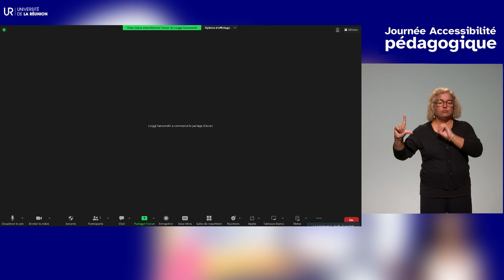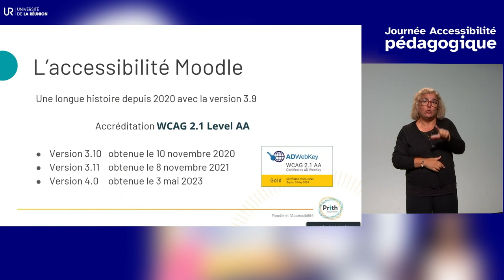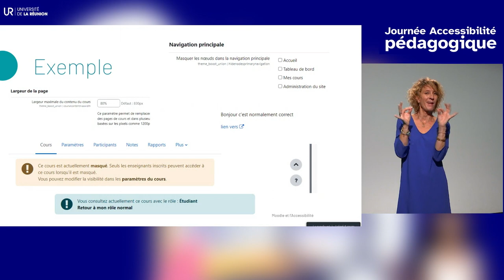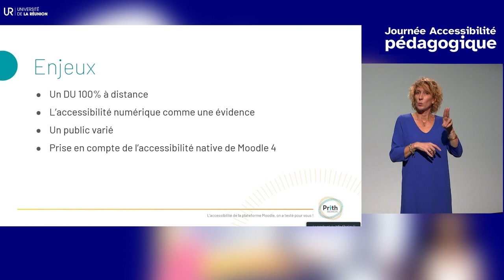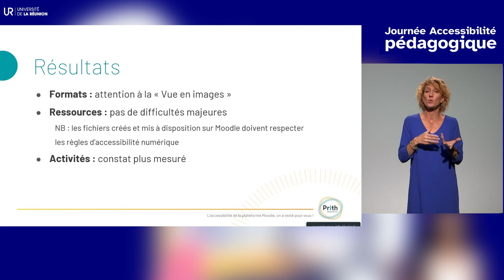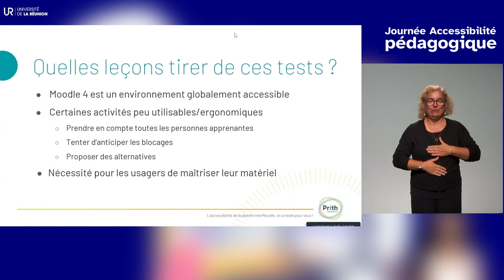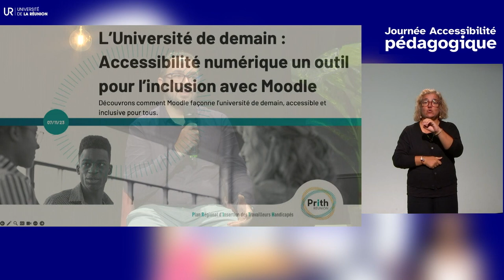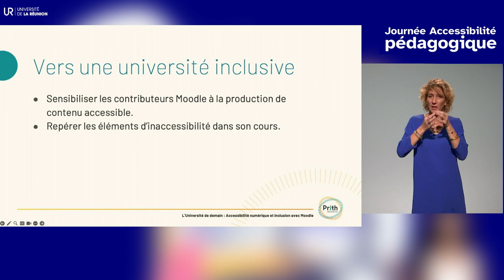JAP 2023 : l'accessibilité de la plateforme Moodle V4, on a testé pour vous !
Captation audiovisuelle réalisée par la Direction de l'Audiovisuel, du Multimédia et de l'Accessibilité Numérique de l'université de La Réunion.

Mardi 7 novembre 2023  de 10h30 à 14h30 (heure Métropole)

Vous êtes formateur, enseignant, ingénieur pédagogique ou organisme de
formation? Vous cherchez à enrichir vos pratiques en inclusivité pédagogique ?
Cet événement est pensé pour vous !

La journée de l’accessibilité pédagogique c’est :
Un webinaire avec des conférences et tables rondes en distanciel, organisées pour vous permettre de nous rejoindre depuis la métropole et la francophonie.